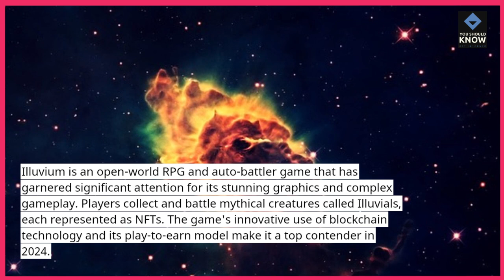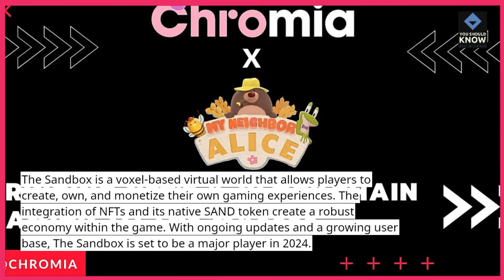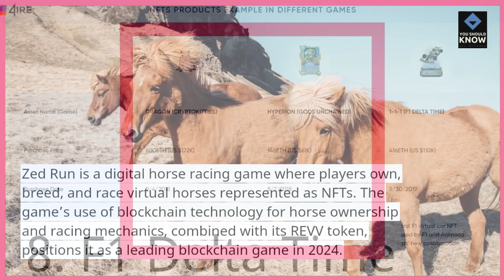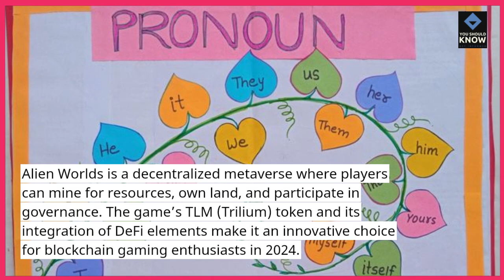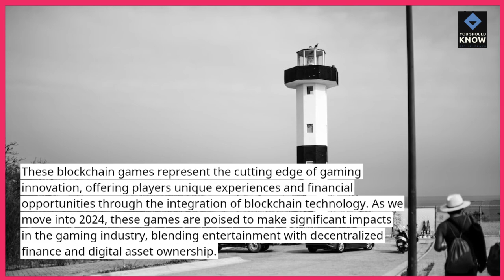Top 10 Most Promising Blockchain Games to Watch in 2024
Check out the top 10 most promising blockchain games to watch in 2024. These games are set to make significant impacts with their innovative use of blockchain technology and engaging gameplay. See which games are generating buzz for the upcoming year.